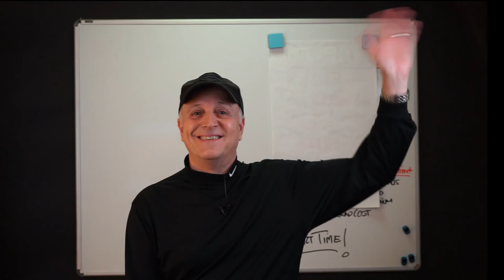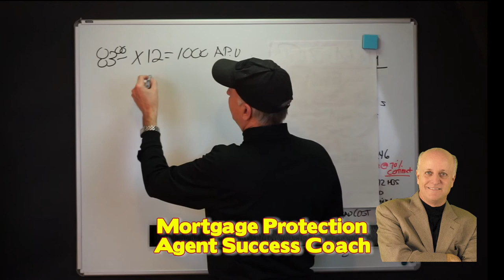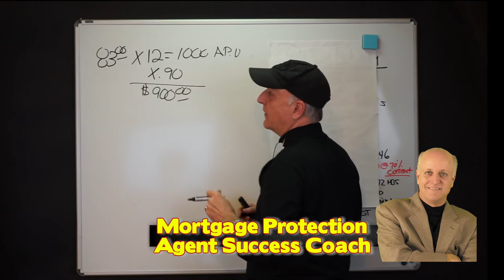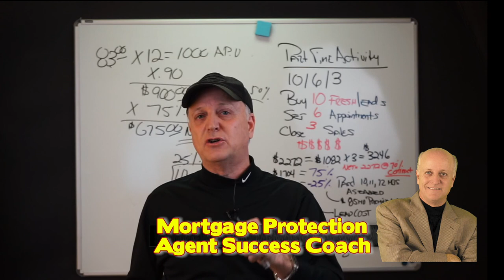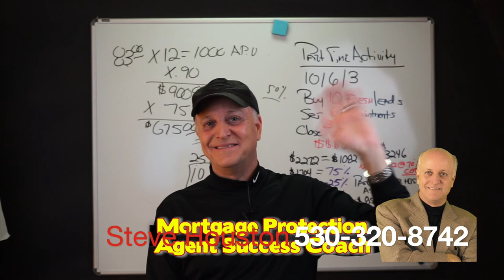Mortgage Protection Sales Opportunity WIIFM? (Part 2 0f 12)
This video is part of a series for anyone Considering Mortgage Protection Insurance Sales in 2019.  In this playlist Considering Mortgage Protection Insurance Sales, I am going to cover everything you should be asking before you decide to get your Life Insurance license and who you should join.

1- What is Mortgage Protection Insurance?
2- What is the opportunity for Mortgage Protection Agents?
3- What is a Mortgage Protection or Final Expense Agent and What do They Do?
4- Captive versus Independent Agent?
5- High Life Insurance Contracts versus World Class Compensation Programs
6- Mortgage Protection Insurance Sales Training
7- Mortgage Protection Leads
8- Types of Mortgage Protection Leads
9- Getting started selling Mortgage Protection and Final Expense
10- What is the role of the IMO?
11- What should you expect to pay for?
12- Good Leads and Bad Mortgage Protection Leads
and more.

Twitter.com/houstononline